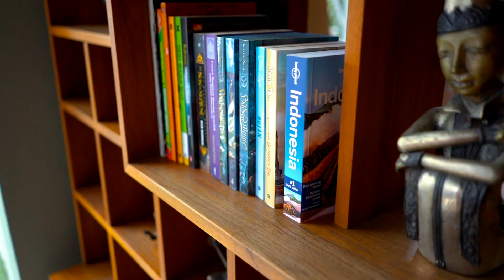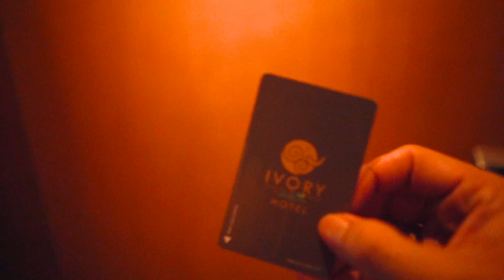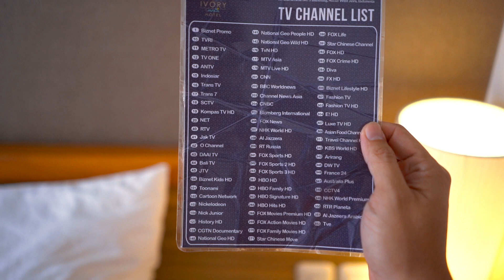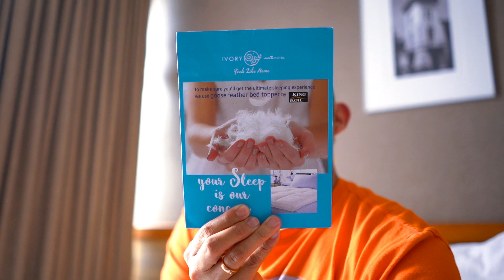Review Ivory Hotel Bandung | Strategis Banget Dah!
Halo semuanya,

Ini dia video review Ivory Hotel Bandung yang sudah beberapa lama ke pending. Hotelnya strategis banget dah. Ga salah pilih nginep di sini.

Tonton detailnya di video ini sampai habis ya.

Cheers,
Ogie